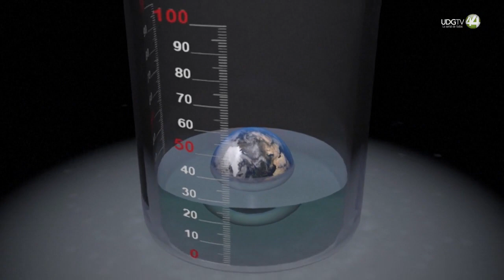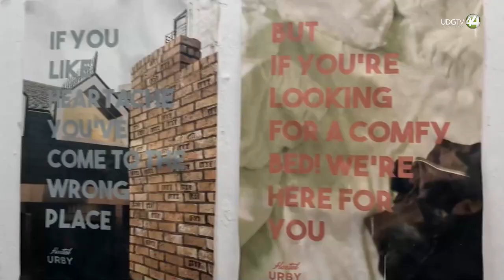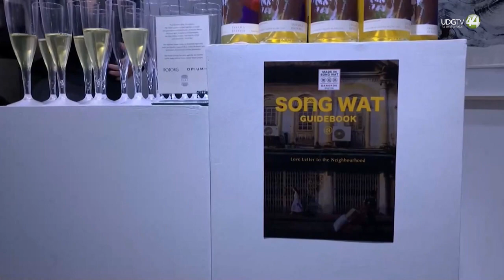Corte NCC || 24 de julio de 2023